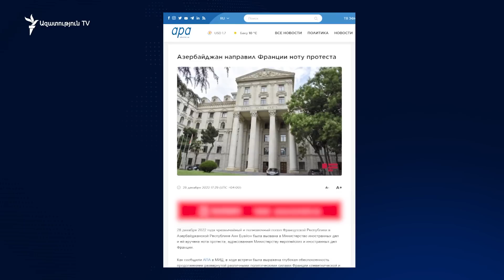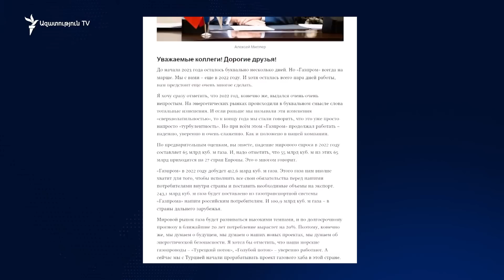Աշխարհն այսօր 28.12.2022